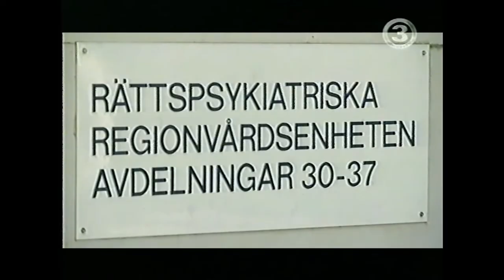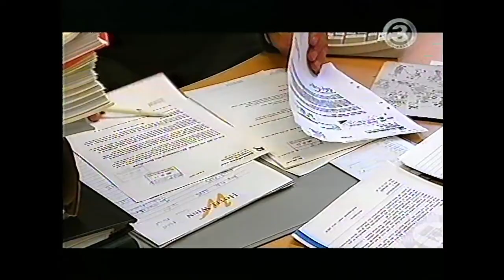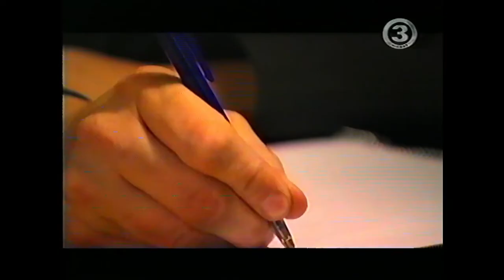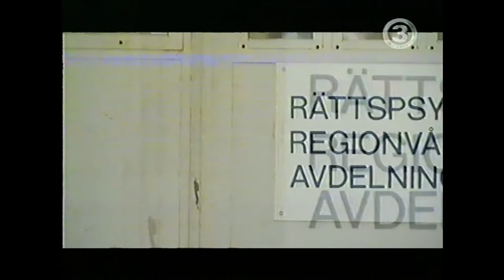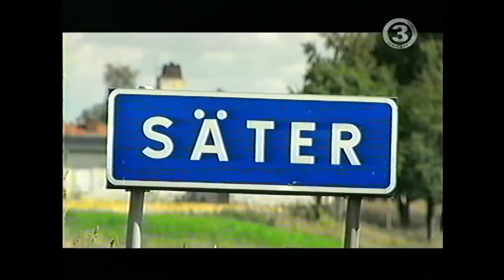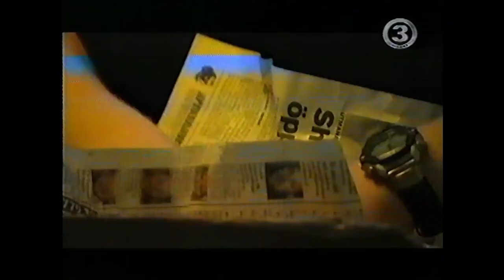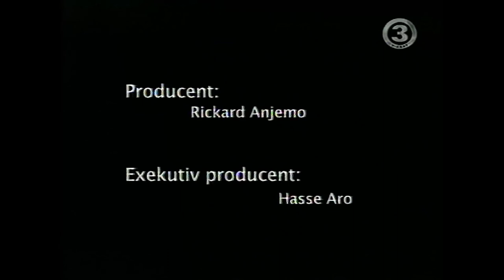Efterlyst special - 2003-02-03 (David Sjöblom)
Hej! och välkommen till min Vhs/Dvd kanal här kommer jag ladda upp tecknat och gamla reklamer etc. Info om avsnittet taget från SMDB: Special (3) (R) (Efterlyst Special) Efterlyst Special med Hasse Aro Detta avsnitt: DEN OKÄNDE MÖRDAREN David Sjöblom är 29 år och tycker att han löst en problemsituation på ett fullt normalt sätt, han har mördat människor. I veckans Efterlyst Special möter Hasse Aro mördaren i en unik intervju. David Sjöblom, 29 år, är kanske okänd för de flesta men han är en av Sveriges värsta brottslingar och mördare. Dock har han aldrig sett sig själv som någon mördare och han har aldrig förr talat öppet om de brott han begått. Enligt honom själv har han bara försökt att lösa problemsituationer på ett för honom ett fullt naturligt sätt, det vill säga genom att ha ihjäl en rad människor. David Sjöblom har förekommit i fem olika mordutredningar de senaste åren. Våren 2001 sker ett brutalt rånmord på Solinge gård utanför Sala, ett fall som även Efterlyst tog upp. Ett äldre par övermannas i sitt hem, bakbinds och kvinnan misshandlas svårt. När polis kom till platsen var den 77-åriga kvinnan redan död. Rånbytet blev mindre än tvåtusen kronor. David och hans kumpan grips och döms senare till livstids fängelse för mord. En dom som David anser orättvis och fel då han menar att hans inblandning i dödsmisshandeln av kvinnan varit minimal, det var inte han som slog. Medbrottslingen hävdar dock att David både styrt och drivit händelseförloppet under mordnatten, detta styrks även av mordoffrets make. David har självmant tagit kontakt med polisen och berättat om ytterligare mord han begått. I dag har han erkänt totalt fem mord. Efterlyst Special är en fördjupning av Efterlyst där den erfarna och kunniga redaktionen bakom Efterlyst i tre program tar upp bekanta och särskilt intressanta fall i reportageform. Fallen analyseras och gås igenom på sätt som visar att sanningen kanske inte är så enkel som den först tycktes vara... Visades senast 30/1 21:00